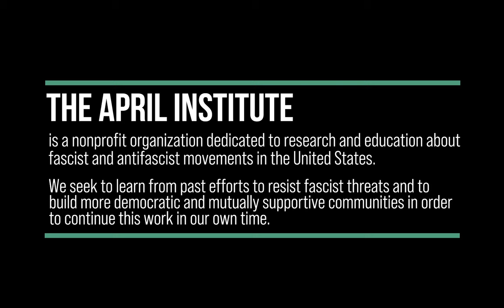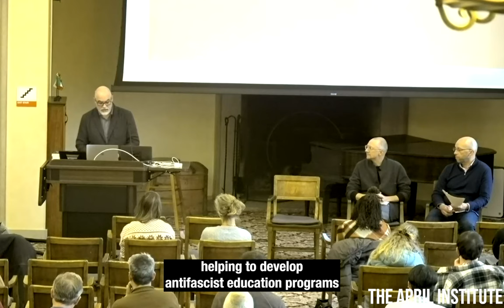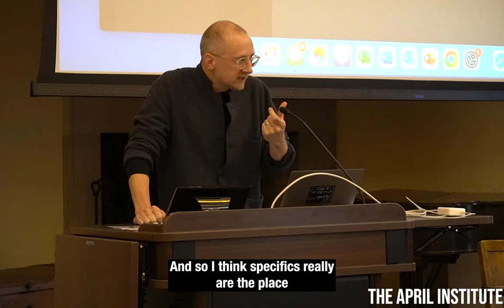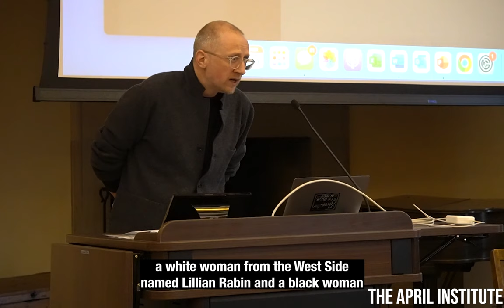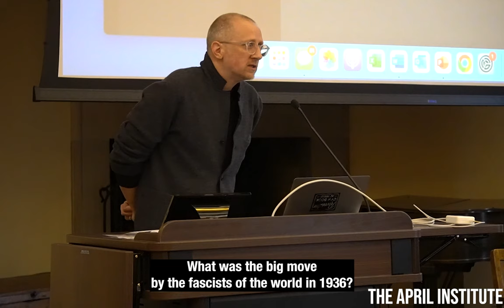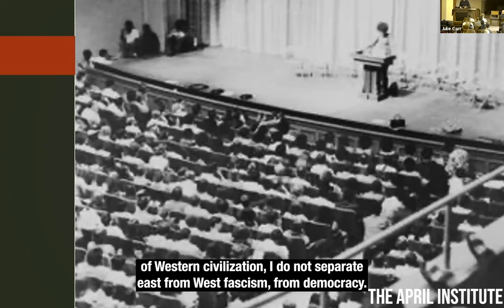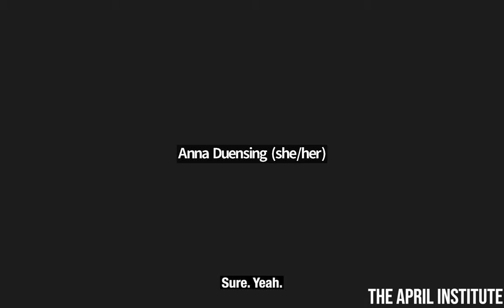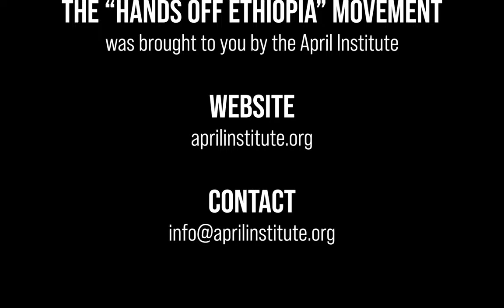Black Antifascism and the “Hands off Ethiopia” Movement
An April Institute roundtable discussion on March 16, 2023 at the University of Colorado Boulder, featuring Minkah Makalani, Joseph Fronczak, and Anna Duensing, and moderated by Chad Kautzer.

Italian Fascist dictator Benito Mussolini’s invasion of Ethiopia in 1935 galvanized a grassroots, transnational social movement known as the Hands Off Ethiopia campaign. Around the world, a broad multiracial coalition of antifascist, anticolonial, and antiracist activists engaged in mass meetings, public demonstrations, street fights, work stoppages, and strikes to challenge Fascist Italy’s pursuit of a new Roman Empire in the Mediterranean and Northern and Eastern Africa.

The Black Left was at the forefront of these efforts, merging Pan-Africanism, Black nationalism, and the Communist internationalism of the era to make a bold stand against Fascist imperial domination of a free African country. This panel explores the nuances and significance of the Hands Off Ethiopia movement and the broader impact of the Black antifascist left in the interwar period.

Minkah Makalani is Associate Professor of History and Director of the Center for Africana Studies at Johns Hopkins University. His first book, In the Cause of Freedom: Radical Black Internationalism from Harlem to London, 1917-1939 (North Carolina, 2011), explores how early twentieth century Caribbean radicals in Harlem and London drew on their experiences with racism, colonial domination, and political organizing to forge a black internationalist politics that engaged with Marxism but pushed beyond its organizational and theoretical parameters.

Joseph Fronczak is Associate Research Scholar in the History Department at Princeton University. His book Everything Is Possible: Antifascism and the Left in the Age of Fascism (Yale, 2023) explains how antifascism became a global political cause in the mid-1930s and explores how the antifascist left of these years helped shape today’s political world. His article “Local People's Global Politics: A Transnational History of the Hands Off Ethiopia Movement of 1935” (Diplomatic History, April 2015), was selected by Oxford University Press for its 2016 Must-Read Foreign Relations History List.

Anna Duensing is a historian and postdoctoral fellow at the Carter G. Woodson Institute for African-American and African Studies at the University of Virginia and a member of the April Institute's Board of Directors. She received her PhD in History and African American Studies from Yale University in 2022. She is currently working on her first book manuscript, tentatively entitled: Fascism Is Already Here: Civil Rights and the Making of a Black Antifascist Tradition.

Chad Kautzer is Associate Professor of Philosophy at Lehigh University and co-founder of the April Institute.

Special thanks to Jenny Weyel of the April Institute.

The April Institute is a nonprofit organization dedicated to interdisciplinary research and education about fascism and antifascism in the United States.